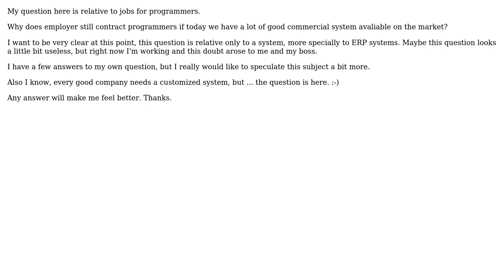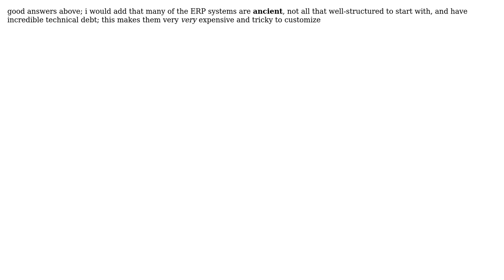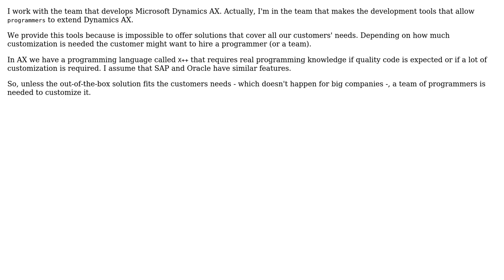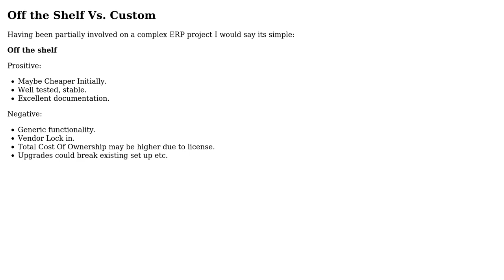Software Engineering: Programmer VS Commercial Systems (ERP) (7 Solutions!!)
Software Engineering: Programmer VS Commercial Systems (ERP)

With thanks & praise to God, and with thanks to the many people who have made this project possible! | Content (except music & images) licensed under CC BY-SA | Music | Images & others | With thanks to user Walter user Victor Hurdugaci user Steven A. Lowe user JeffO user JB King user Eduardo user devasia2112 user David Thornley user Darknight and the Stack Exchange Network Trademarks are property of their respective owners. You are responsible for your own actions.